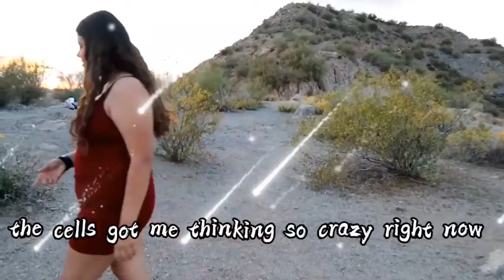CELL Got Me Crazy (an econ parody) - Whetten 2022 - Evelin, Jatzil, Layne, & Becca w/ Chris & Keiron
Group parody project for Coach Whetten's economics class, Spring 2022